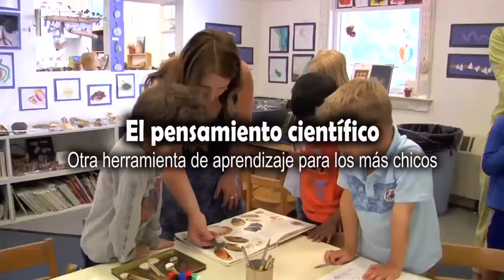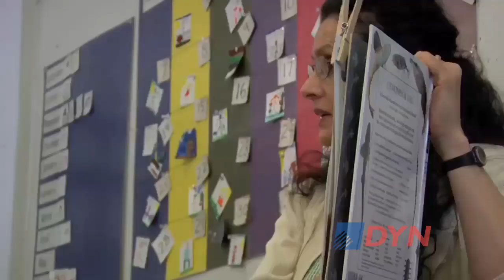El pensamiento científico: otra herramienta de aprendizaje para los más chicos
Melina Furman, bióloga y doctora en Educación, explicó ante DyN cómo se puede estimular a los más chicos para que apliquen los procesos científicos de aprendizaje. "Con los chicos más chicos uno tiene como la batalla ganada porque las preguntas surgen espontáneamente", destacó.